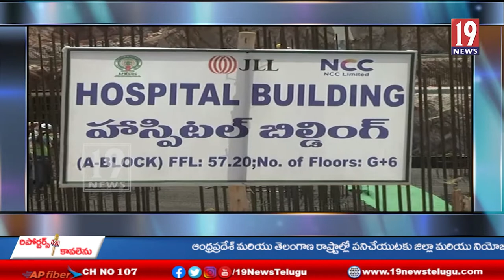విజ‌య‌న‌గ‌రం వైద్యక‌ళాశాల ప్రభుత్వ వైద్యక‌ళాశాల కాంక్రీట్ ప‌నులు ప్రారంభం-విజయనగరం జిల్లా